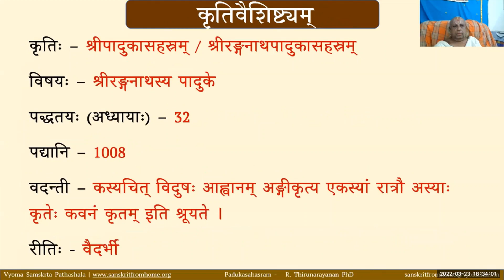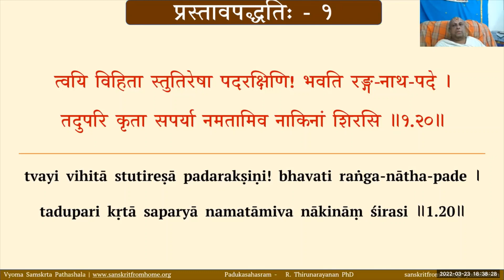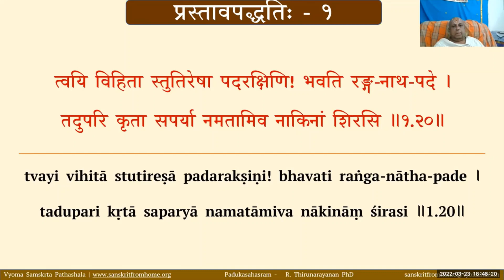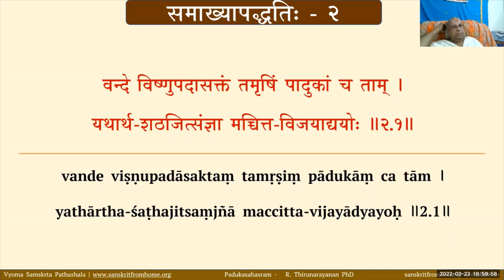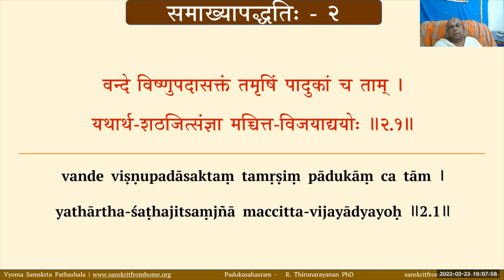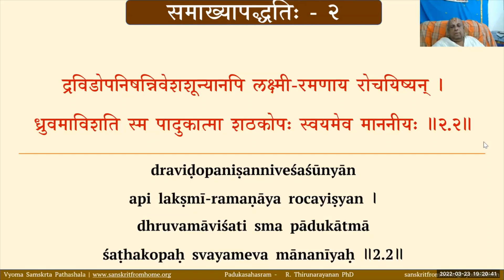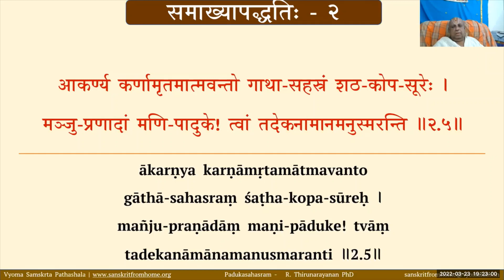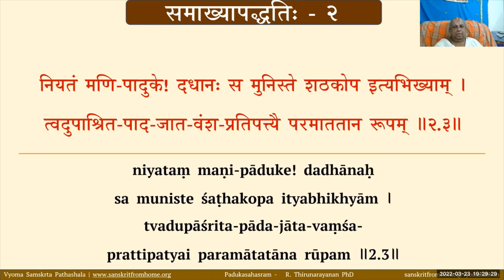7 | Verse 20 - 23 | Paddhati 1,2 | Sri Vedantadeshika's Padukasahasram | R.Thirunarayanan PhD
Meanings for verses 20 in 1st Paddhati (Prastava Paddhati) and Verses 21 to 23 in 2nd Paddhati (Samyakhya Paddhati) of Padukasahasram have been covered in this video.